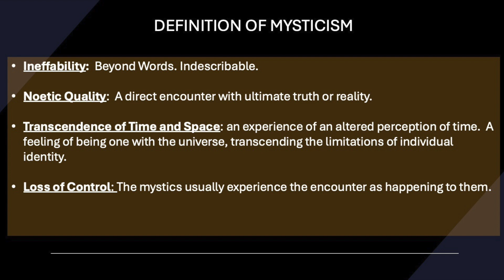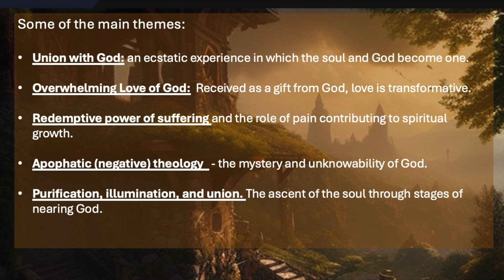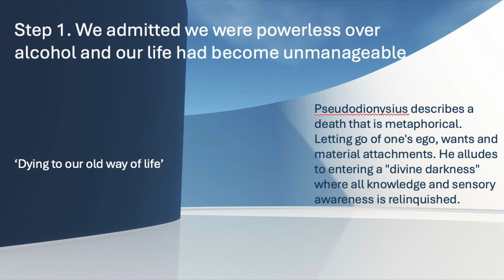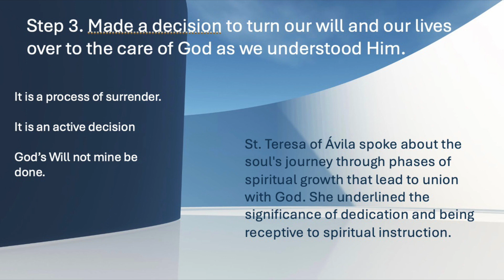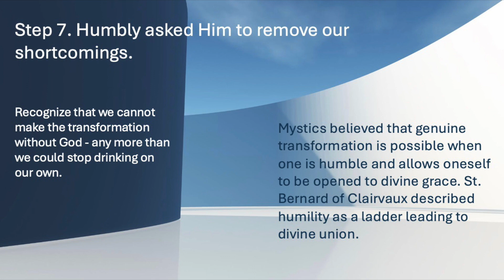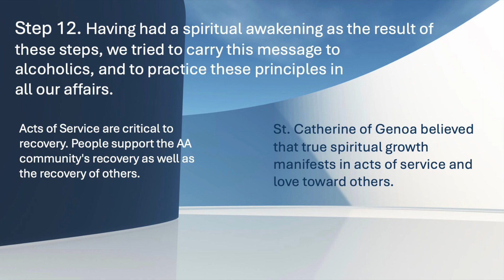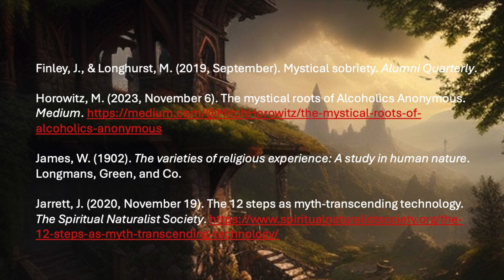Medieval Mystics Meet AA